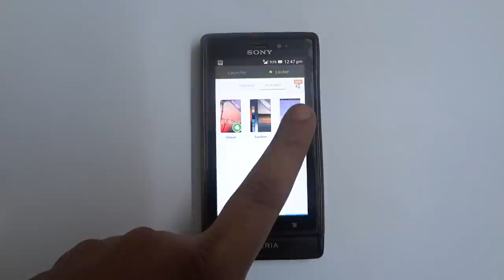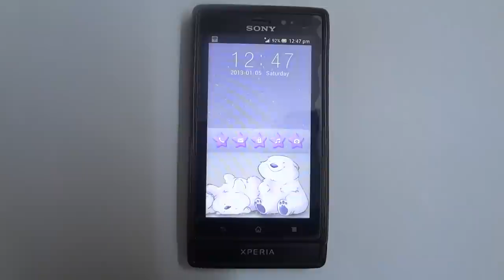Teddy Bear Go Locker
GO Locker Galaxy Art for free to cutomization go locker
GO Locker Theme Galaxy Art ONLY WORKS with GO Locker application.
If you really like the Galaxies in your device, You will love the Teddy Bear go locker.
Make Your Android into brilliant and stunning Teddy Bear Go Locker

Feature:-
*HD wallpaper
*Side & Down slider to unlock feature